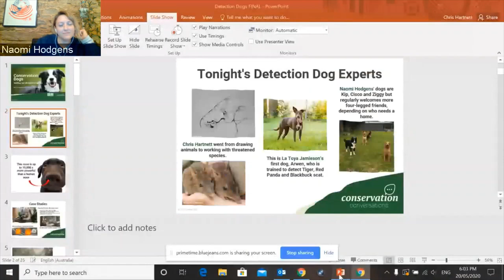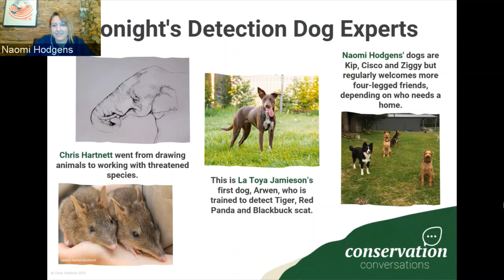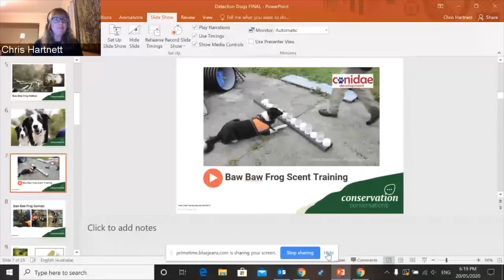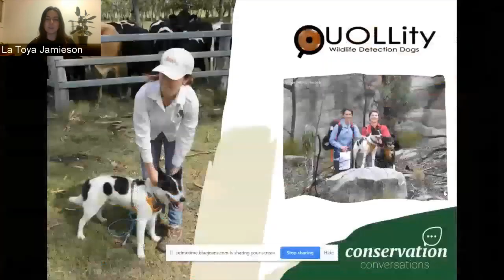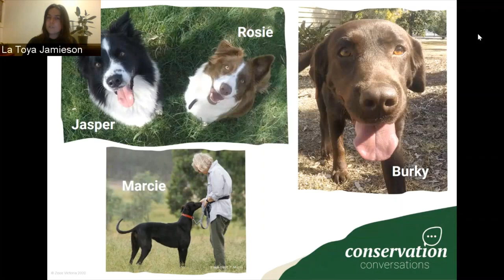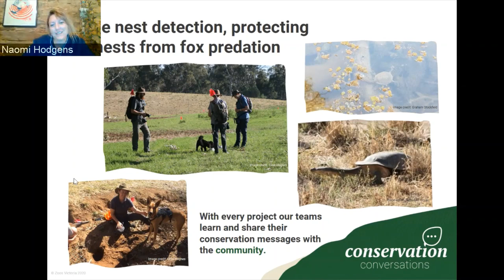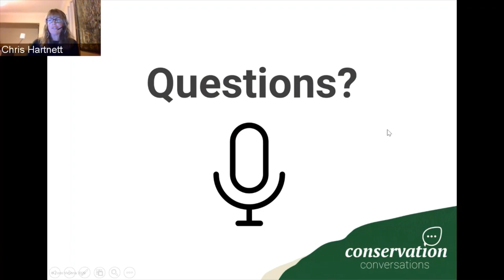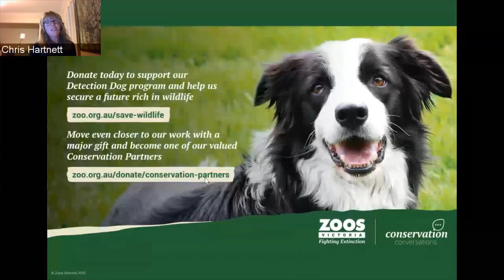Conservation Conversations Webinar 2 | Detection Dogs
Dogs have up to 300 million olfactory receptors in their noses, compared to about six million in us – which makes them experts at analysing smells and the ideal co-worker to assist with threatened species conservation.

Join three Zoos Victoria staff members making strides as they discuss the inception of the Fighting Extinction Detection Dog Program, what makes an ideal detection dog, the relationship between handler and dog, and how the program has changed the game for threatened species conservation.